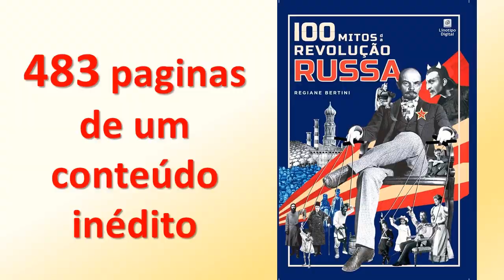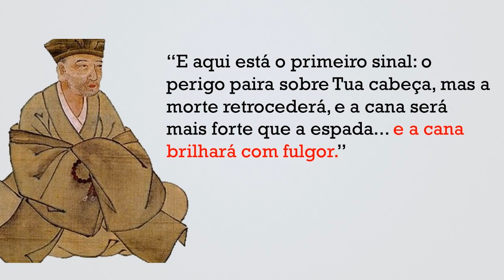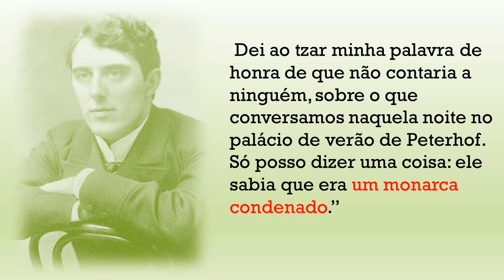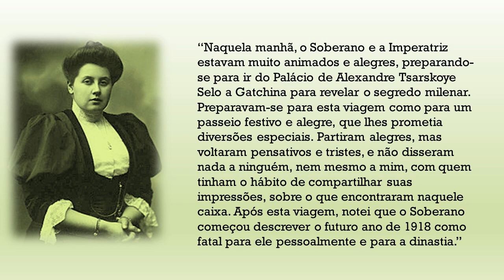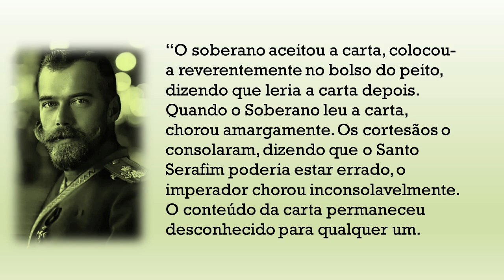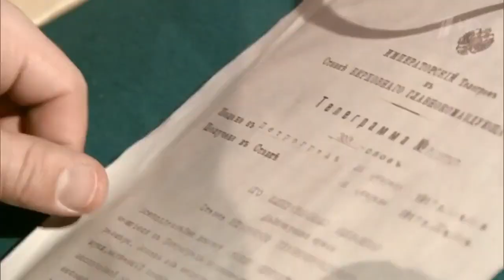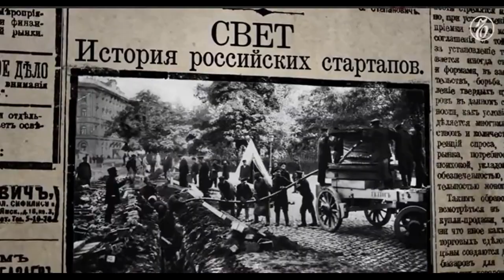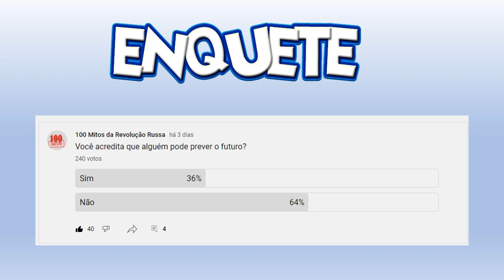Cinco profecias sobre a queda do Império Russo. Nicolau II sabia de seu destino?